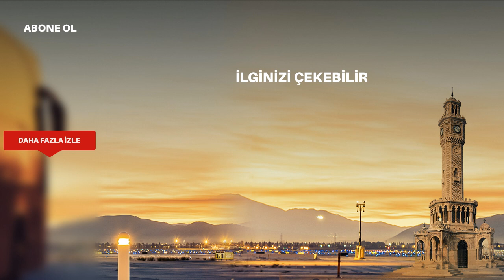Gülizar 6. Bölümde Neler Olacak?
Gülizar 6. Bölümde, Candan'ın hakaretlerinden sonra daha fazla dayanamayan Gülizar, reddi miras yaparak çiftliği terk etmeye karar verir!

Gülizar 24 Şubar cumartesi yayınlanacak olan 6. Bölümde, Şerif elinde silahla Gülizar'ı rehin almıştır. Çiftlikte bir anda ortalık karışmıştır. Gülizar'ı Şerif'in elinden Murat kurtarmıştır ancak bu sırada Tuğrul yaralanmıştır. Tuğrul'un yaralanması üzerine çileden çıkan Candan, Gülizar ve Suzan'ı evden kovar. Onların pavyon geçmişini herkesin içinde söyleyen ve küçük düşüren Candan'ın artık tahammülü kalmaz. Bu olaylar üzerine Gülizar'ın gözü artık ne para ne pu hiç bir şey görmez.

Gülizar reddi miras yaparak çiftliği terk eder! Onun bu kararı Sepetçi Ailesi'ni sevindirirken, Murat'ın içini büyük bir hüzün kaplar. Murat'ın onun gitmesini istemez ancak elinden de bir şey gelmez. Murat, Gülizar'a olan duygularını artık kabul eder. Üstelik Gülizar da artık Murat'a aşık olduğunu fark etmiştir. Peki şimdi ne olacak? Murat, Gülizar'ın gidişine engel olabilecek mi? Gülizar hayalleri yolunda yeni bir adım mı atacak?

Gülizar 6. Bölüm Özeti

İstanbul’un Yolunu Tutan Gülizar ile Murat’ın Yolları Ayrılıyor Mu?

Şerif’in silahlı tehdidine maruz kalan Gülizar, Murat tarafından kurtarılır. Ancak bu esnada Tuğrul vurulur. Candan, hem çocuklarının Gülizar yüzünden tehlike altında olmasından hem de pavyon geçmişlerinin ortaya çıkmasından dolayı onları evden kovar. Ancak Gülizar, gitmeden önce aileye son bir ders verir. Parada pulda gözünün olmadığını ispatlamak için reddi miras yaparak İstanbul’un yolunu tutar.

Gülizar’dan ve ona verecekleri mirastan kurtuldukları için çok mutlu olan Sepetçi Ailesinin bu mutluluğu kısa sürer. Çiftlikte yaşanan beklenmedik bir gelişme onlara hayatlarının şokunu yaşatır.

Murat, Gülizar’a aşık olduğunu kesin olarak anlasa da duygularını inkar eden Gülizar,  en büyük hayali olan şarkıcılık için önemli bir adım atar.  Kartal Söz Prodüksiyon’la anlaşan genç kız,  yeni bir hayata başlar. Ancak yaptığı anlaşmanın tadını çıkarmaya fırsat bulamadan kapısına gelen sürpriz misafir olayların seyrini değiştirecektir.

Gülizar, heyecan dolu yeni bölümüyle Cumartesi akşamı saat 20.00'de Kanal D'de!

KÜNYE

Yapımcı        : Onur Güvenatam

Yönetmen       : Çağan Irmak

Proje Tasarım  : Çağan Irmak

Senaryo        : Çağan Irmak ve Scripta Yazı Grubu